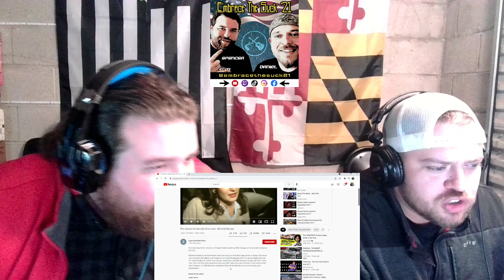SHE'S THE MAN!!! NASCAR Fan Reacts "The Fastest Female Rally Driver Ever - Michele Mouton"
(Not a guarantee that we'll take your suggestion)